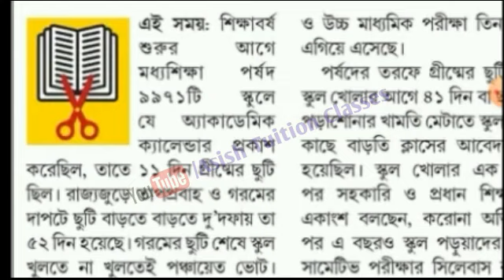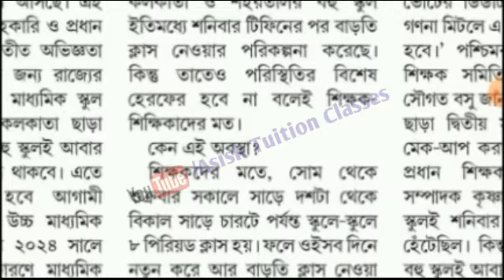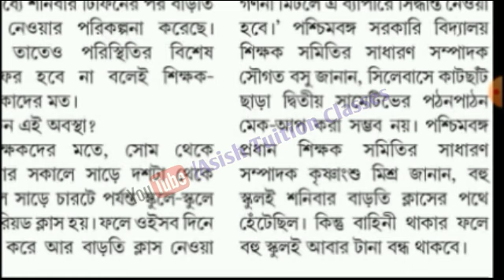Big Breaking : গরমের ছুটির খামতি মেটাতে অতিরিক্ত ক্লাস নয় : এটাই একমাত্র ভরসা